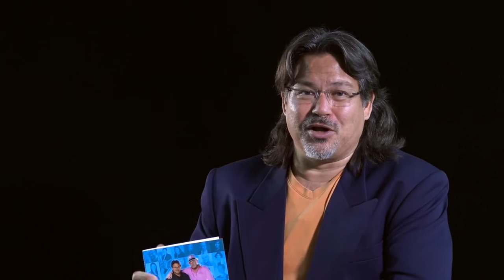Entrepreneur X Factor - Systems with Project Management Expert Todd Hutchison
What Is Your Entrepreneur X Factor?

Meet Todd Hutchison , the Corporate Mechanic, from Perth Australia, Business Strategist and Educator at Peopleistic, and Adjunct Associate Professor at CQUniversity Australia

From the best selling business book from New Zealand, featured at the frankfurtbookfair , Entrepreneur X Factor has secrets of success of entrepreneurs aged 17 to 73 and features entreprenerus from over 18 nations including patchadams, founder of revacar Mr Maini, and leading women and men from sport, business, and service

In This Chapter, we look at the Systems Approach to putting together a business that lasts. Discover Todd’s approach to building teams, nurturing people and finding optimal strategic plans for measured, targetted and exponential growth.

Please add a comment, a questions, some feedback and whether you would like to see the other components of Entrepreneur X Factor from this e-learning series

For Your Entrepreneur Tool Kit, click or check out below

daverogers1111